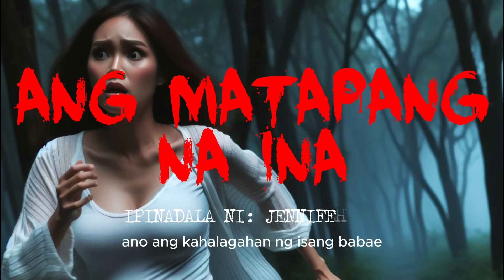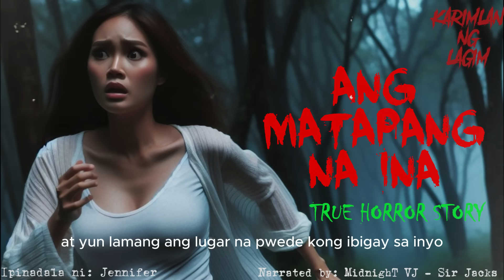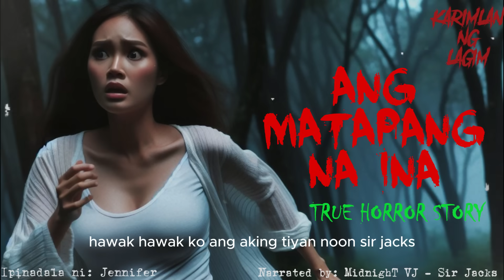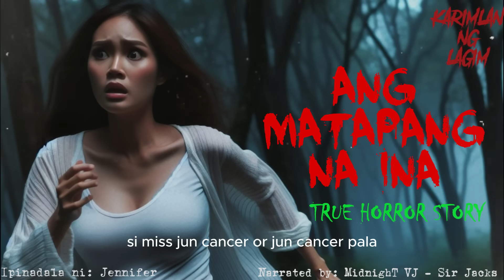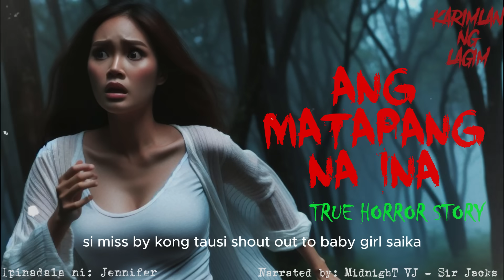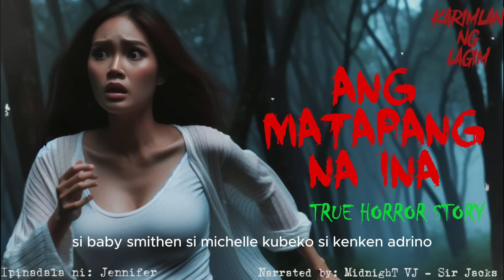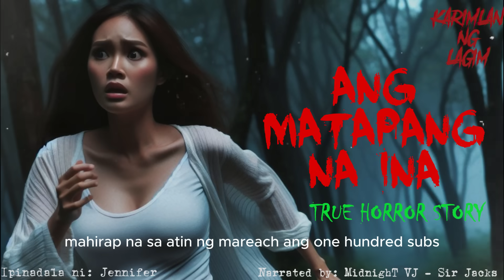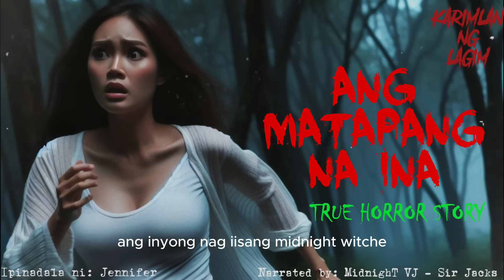ANG MATAPANG NA INA | Kuwentong Aswang | Tagalog Horror Story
Hello mga irog!

Ako ang inyong nag-iisang Midnight VJ, Sir Jacks!
Welcome sa aking Youtube Channel. Ako ang nagbibigay buhay sa mga Kuwentong inyong naririnig sa channel na ito.
Naka Focus ang kuwento ko sa mga Horror/Creepy/Supernatural Stories. mapa Fiction man o True Stories.
ang inyong mga stories, Fiction o True Stories man. SALAMAT!

Ito po pala ang facebook profile ko, pwedeng niyo akong iadd. Pwede rin kayo magsend ng stories niyo dito. Just message me po. Salamat po!

Myuu - Haunted House
Myuu - Angst